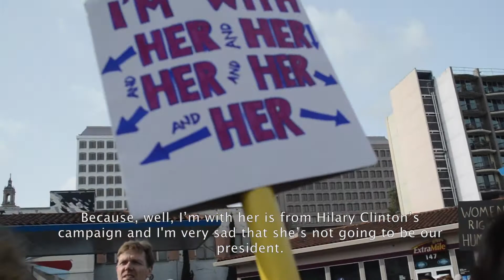San Jose Women's March: Why they march